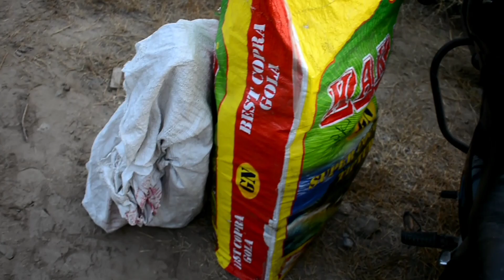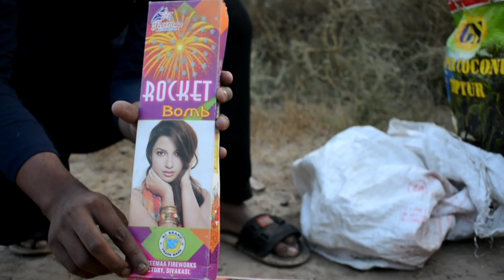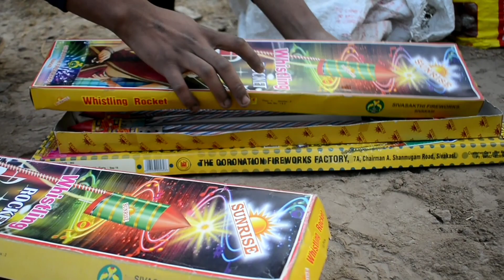DIFFERENT TYPES OF ROCKET TESTING | DIWALI ROCKET TESTING | DIWALI CRACKERS TESTING 2022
Topic cover 👇
different types of rocket testing,
diwali rocket testing 2022
diwali crackers testing 2022
diwali rocket testing
diwali crackers rocket testing
diwali rocket sabse bada
types of rocket testing
diwali rocket
diwali rocket bomb
diwali rocket
rocket crackers
rocket testing
rocket diwali crackers
different types of crackers testing
diwali crackers
diwali crackers stash 2022
new diwali crackers 2022
testing firecrackers
testing new diwali crackers 2022
rocket fireworks

Note -: This channel DOES NOT promotes or encourages any illegal activities and all content provided by this channel is meant for ENTERTAINMENT only.